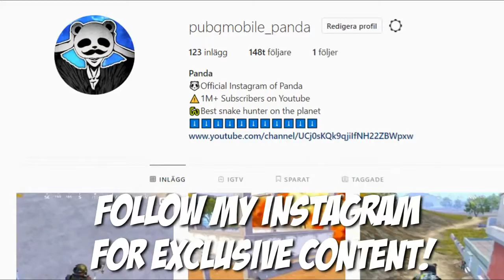Nice Video Game - PUBG Mobile - HOW TO FLY A CAR! - 30 KILLS SOLO vs SQUAD